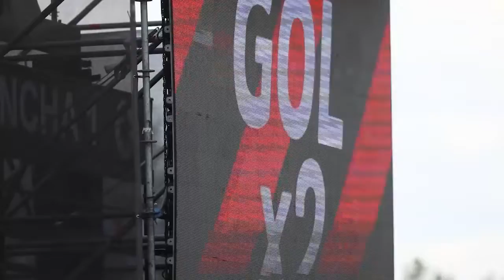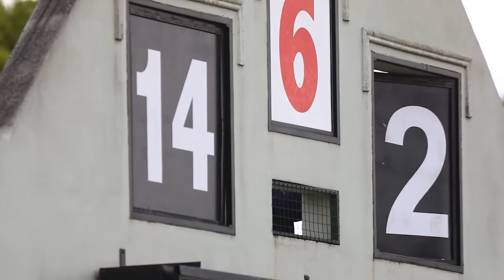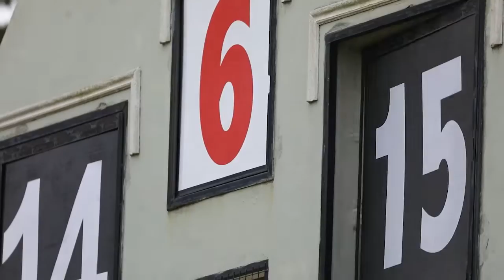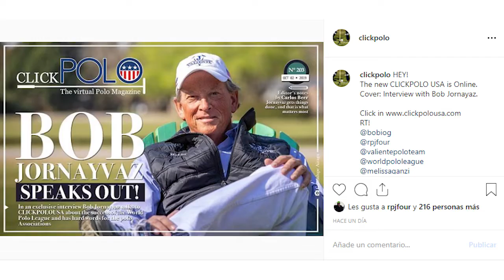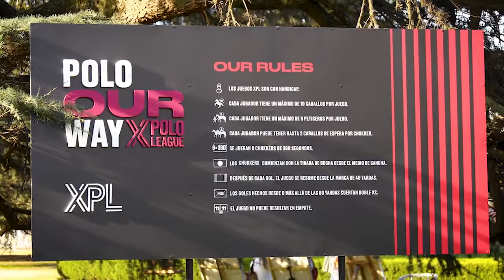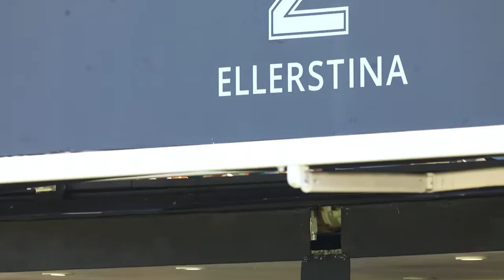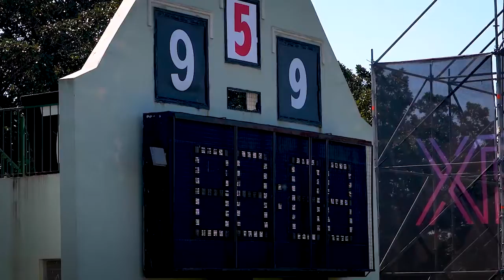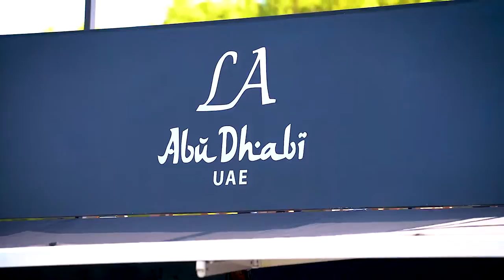CLICKPOLO TV #223: Facu Pieres, semifinales de la XPL y Cote D'Azur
*Hilario Ulloa, Mariano Aguerre, Cubi Toccalino, Tincho Merlos, Barto Castagnola, Joaquín Pittaluga y Facundo Pieres, hablan de la XPL y lo que viene
*Riviera Cup en Cote D'Azur: Hazel Jackson y Rachael Hughes
*Presentación musical a cargo de los Rueda
*Parejas: Hazel Jackson e Ivan Gaona